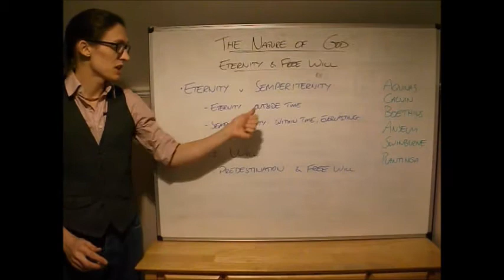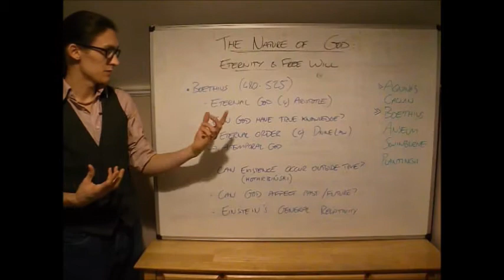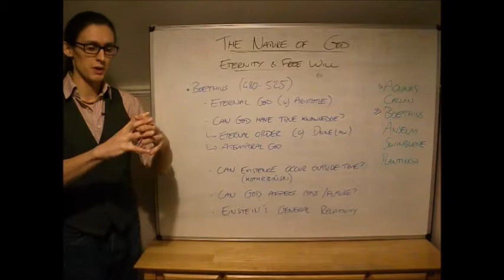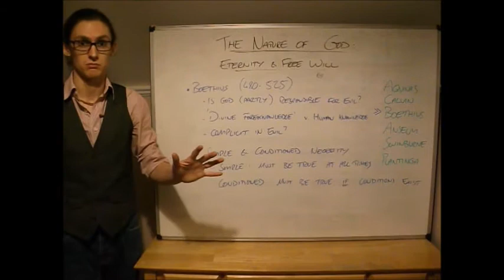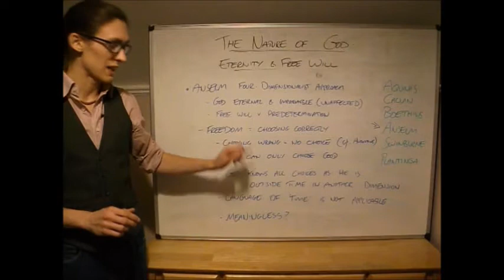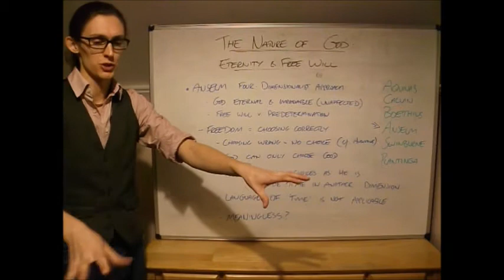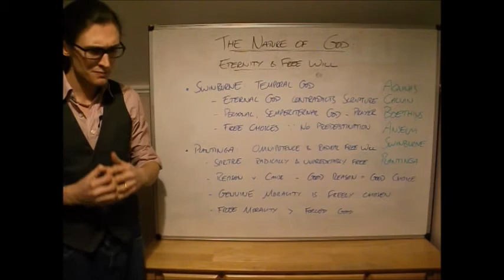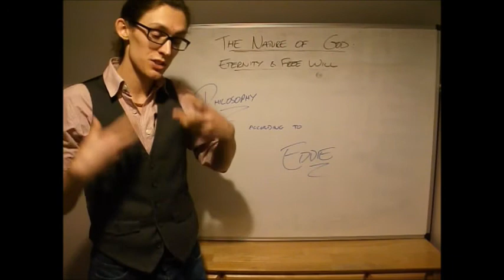11 Attributes of God: Eternity & Free Will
The importance of God's eternity and human free will when considering the attributes of God, particularly omnipotence, omniscience and benevolence. Accompanies the 'Free Will Hunting' lesson.

11 in 'philosophy' video series